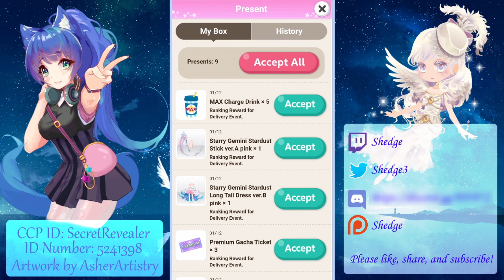Cocoppa Play - Hellflame Favor Gacha (36 Spins)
I give my undying love to thee.